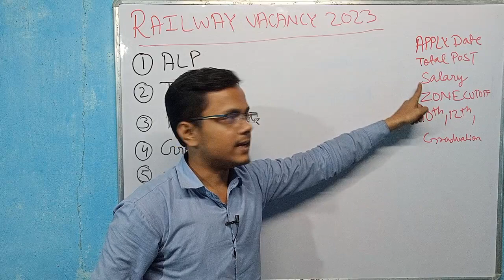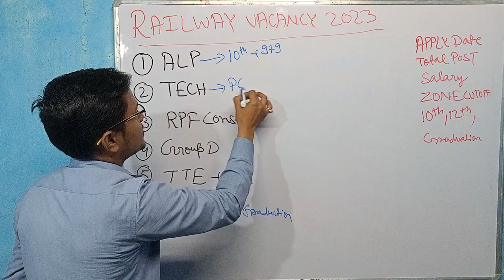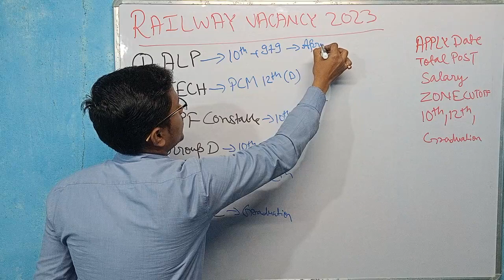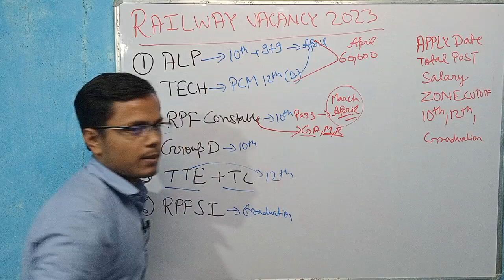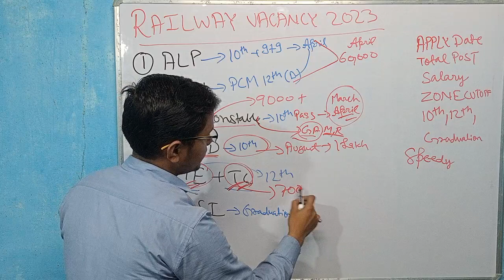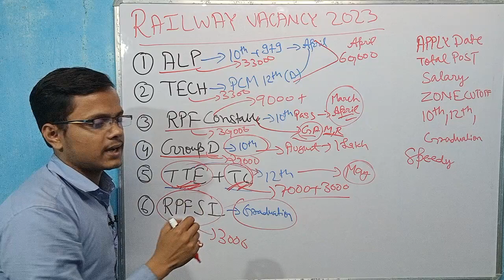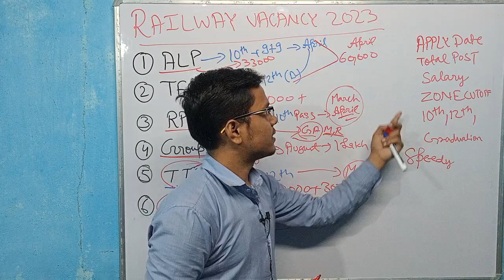🔥Railway 2.9 Lakh New Vacancy 2023 || Railway Rpf Vacancy 2023 || Railway TTE Vacancy 2023 || ALP